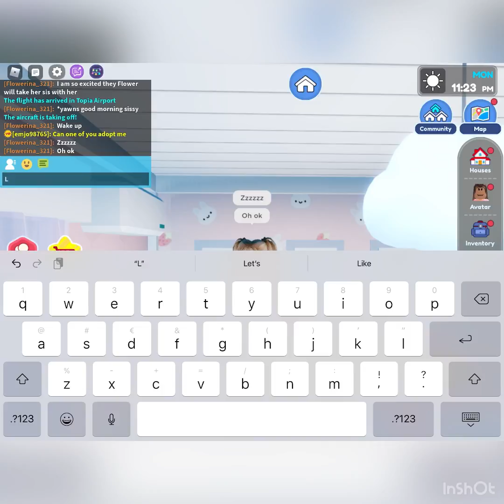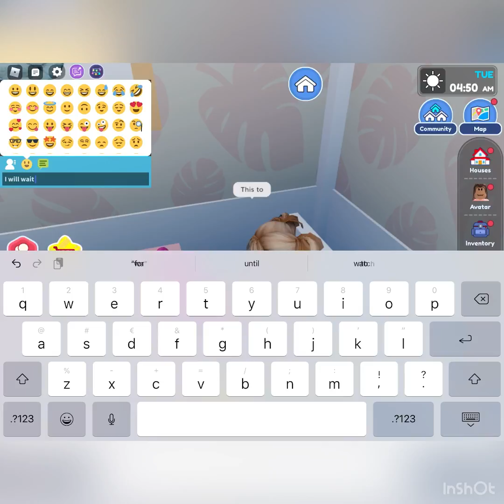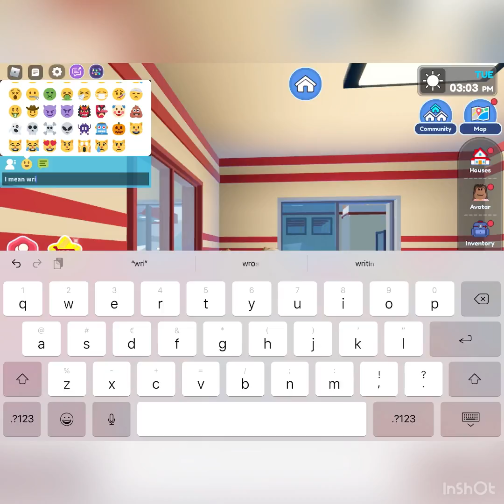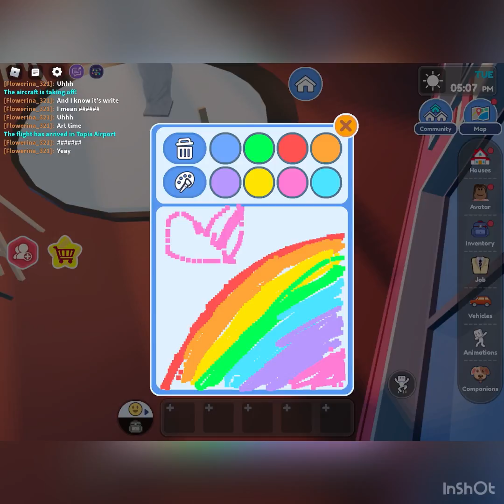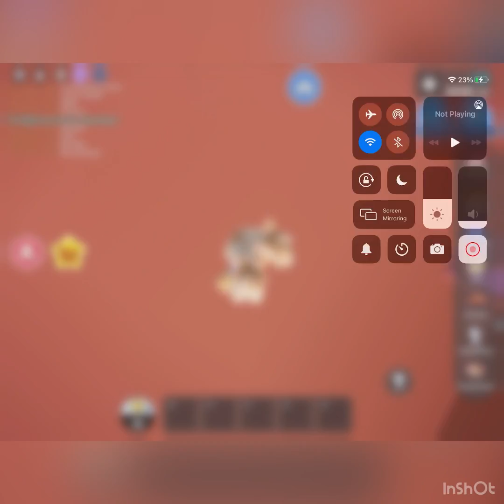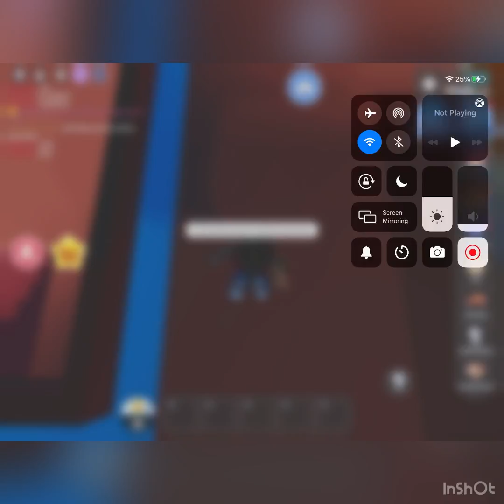Time for school